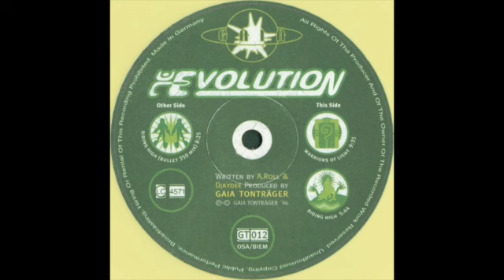Evolution - Warriors Of Light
Evolution (2) – Warriors Of Light
Label: Gaia Tonträger – GT 012
Format:
Vinyl, 12"
Country: Germany
Released: 1996
Genre: Electronic
Style: Goa Trance